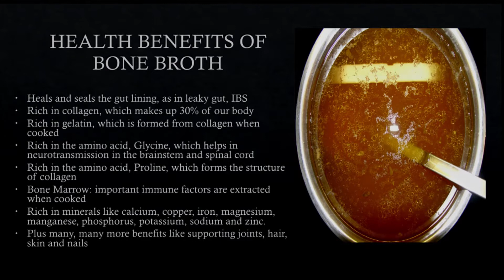Is Bone Broth or Collagen Powder better? Dr. Yasmine Mason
In this video, Dr. Yasmine Mason covers the health benefits of Bone Broth and Collagen Powder:
• Heals and seals the gut lining including leaky gut and IBS
• Encourages healthy joints, hair, skin and nails
• Aids neurotransmission in the brainstem and spinal cord
• Rich in important minerals: calcium, copper, iron, magnesium, manganese, phosphorus, potassium, sodium and zinc